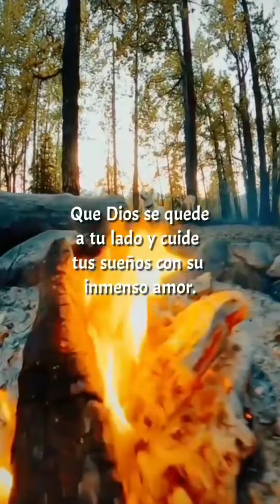Que tengan todos una feliz y bendecida noche🌜✨🌗 Dulces sueños🌓✨🌛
Asi es...solo Dios es la Luz del Mundo!!
Buenas noches,dulces Sueños,y un hermoso despertar Bendiciones!